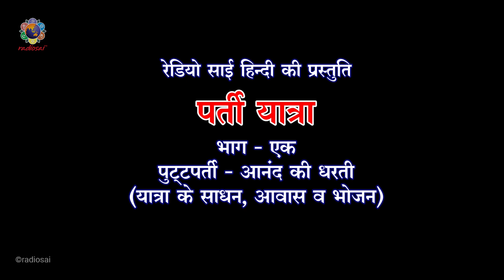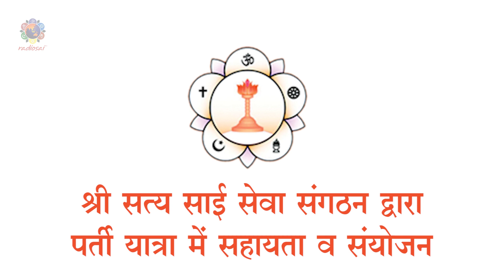पर्ती यात्रा - भाग १ I यात्रा के साधन, आवास व भोजन I Parthi Yatra Video Documentary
पर्ती यात्रा भाग 1 - पुट्टपर्ती - आनंद की धरती
भगवान श्री सत्य साई बाबा की नगरी पुट्टपर्ती ने आज संपूर्ण विश्व के सुप्रसिद्ध आध्यात्मिक केंद्र के रूप स्थान प्राप्त कर लिया है । यहाँ करोड़ो श्रद्धालु प्रतिवर्ष दुनिया के कोनों-कोनों से आते हैं, और स्वामी का शुभाशीष प्राप्त करते है ।
पर्तीयात्रा अब श्री सत्य साई सेवा संगठन की एक नियमित गतिविधि का रूप ले चुकी है, जिसमें प्रत्येक राज्य से 2 दिवस के लिए हजारों भक्त दर्शनार्थ आते  हैं । इसके अलावा विदेशों से भी समूहों में पुट्टपर्ती की यात्राएं आयोजित हो रही हैं ।
रेडियो साई हिन्दी द्वारा श्री सत्य साई सेवा संगठन छत्तीसगढ़ के सहयोग से एक वृत्त चित्र तैयार किया गया है, जिसे पाँच भागों में प्रस्तुत किया जा रहा है।
पर्ती यात्रा के इस प्रथम भाग का शीर्षक ''पुट्टपर्ती आनंद की          धरती'' है जिसमें पुट्टपर्ती तक पहुँचने के साधन, आश्रम के बाहर व भीतर ठहरने की व्यवस्था तथा भोजन की व्यवस्था आदि सुविधाओं का वर्णन किया गया है, जिससे प्रथम बार आने वाले यात्री इन सुविधाओं के बारे में जान सकें।
यह प्रस्तुति पाँच भागों तक जारी रहेगी एवं अगले भागों में आश्रम में आराधना के आनंद, आश्रम के भीतर के दर्शनीय स्थल, पुट्टपर्ती नगर के दर्शन एवं समूहों में पर्ती यात्रा की व्यवस्थाओं का जीवंत वर्णन प्रस्तुत किया गया है।